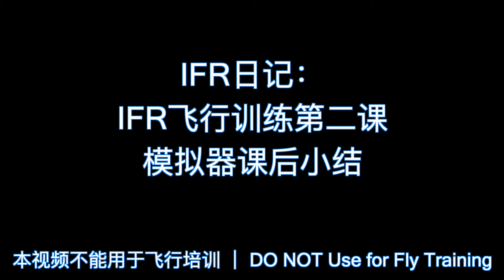IFR仪表飞行训练第二课的课后总结｜WL的视频随笔EP12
2020年9月21日，芝加哥行政机场。IFR仪表飞行训练第二课的课后总结。
Gyro System。
飞行模拟器。
Flight patterns。
Instrument scan。

Chicago Executive Airport, KPWK